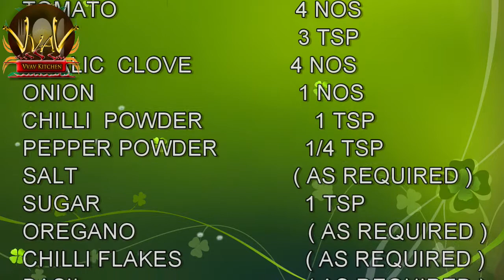Homemade Pizza Sauce| recipe in tamil | VVAV Kitchen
Hello Friends Welcome to VVAV Kitchen. This channel is created to make people happy by cooking healthy and yummy dishes. Let’s the deliciousness jumping into your mouth. Try new recipes with us!  You can Enjoy and Watch this Video in Tamil.